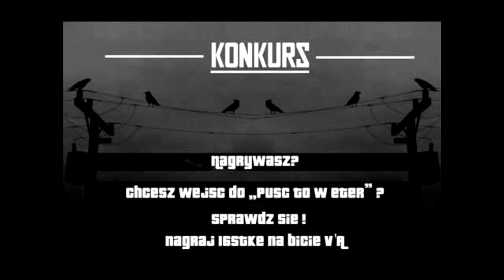Mielniś [PcN] - KONKURS , PUŚĆ TO W ETER NA BICIE V'A !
16stka na konkurs-Puśc To W Eter Na Bicie V'A

Taki spontan naszego człowieka napisany w 10min ;) Przepraszamy za jakość ale to nie nasza wina !

Tekst:
Konkursowo Jade (yy) i chyba daje sobie rade
Włączajcie do nagłosniki drogie Panie !
Bum Bum Pierdolnięcie Mielniś wyprawia Przyjęcie
ale zaraz przecież bedzie o tym słychać wszędzie
Chuj z tym damy rade mam zamiar puścić to w eter
Teraz napoważnie wole luznie ciuchy niż ciasny sweter
Wole takie rapy które piorą ostro beret
mam swój demoniczny w tym sekret
i jak słyszysz ma psychika jest troche zryta
ale każdy dobry człowiek szczerość we mnie wychwyta
PcN skrót czytaj Prawde Cenie najbardziej z moich ust
niech ta zwrota konkursowa wpadnie w wasz gust
Paweł mam naimie nagrywam w gęstym dymie
Mieszkam w małym mieście zwanym lipnem
No i z Tąd puszczam to w eter z pierdolnięciem
Wszystkiego najlepszego z nadchodzącym świetem